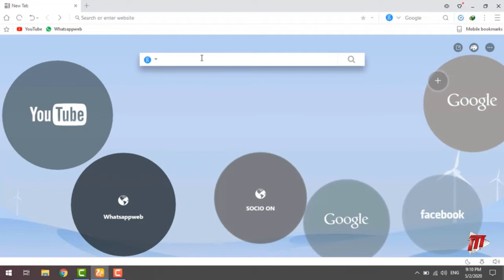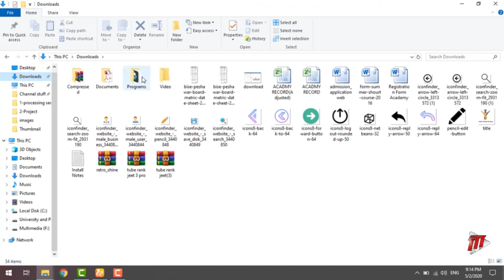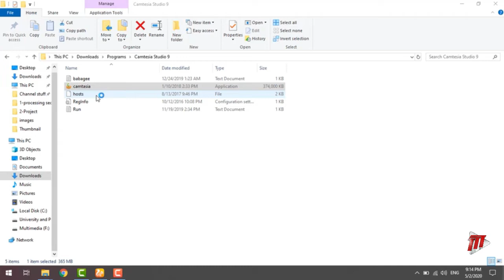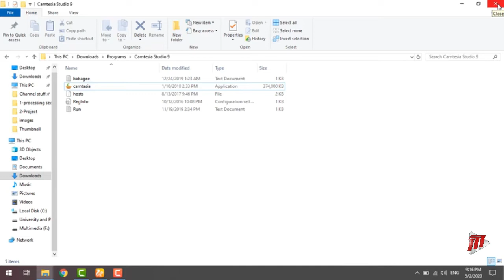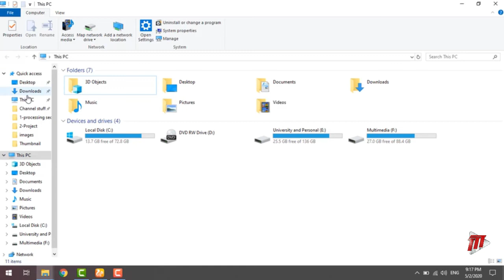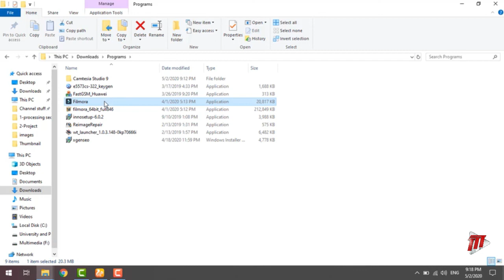Best Video Editing Software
In this video i will tell you Best Video Editing Software for your youtube channel.Best Video Editing Software are those software which enable you to show your video to viewers on youtube.